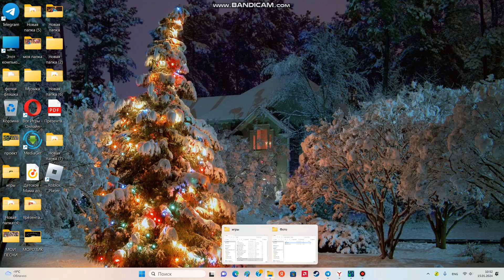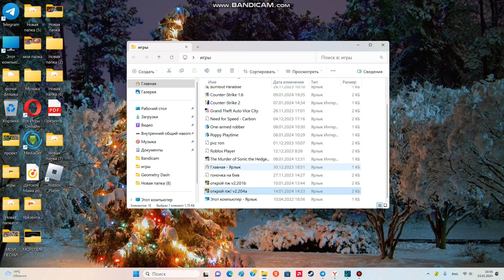прохожу dash с 1 попытки